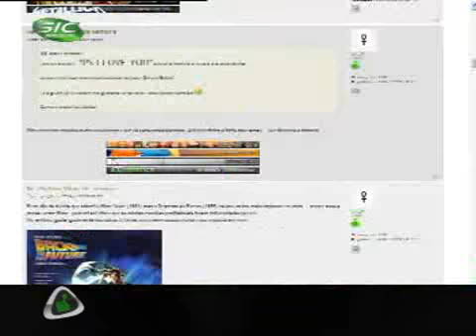MyGames na SIC Radical - Episódio 20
Video Games Live e Cities XL. Neste episódio podem contar com uma entrevista a João Martins sobre o Video Games Live e ainda a análise ao Cities XL.